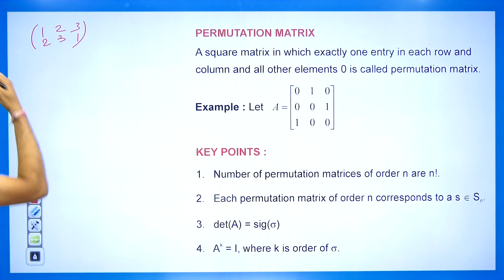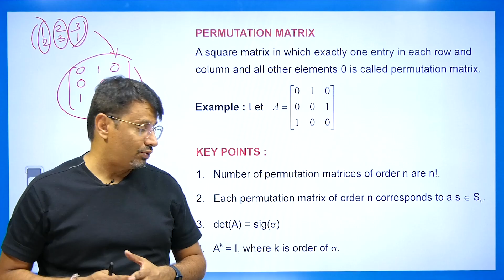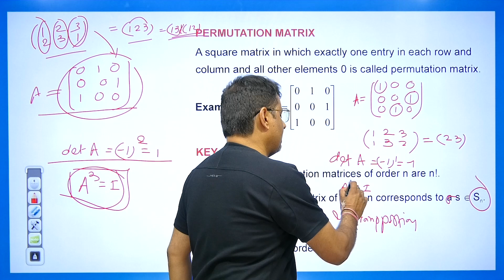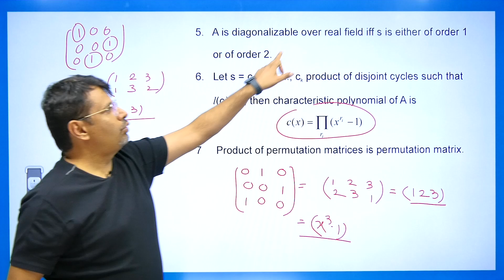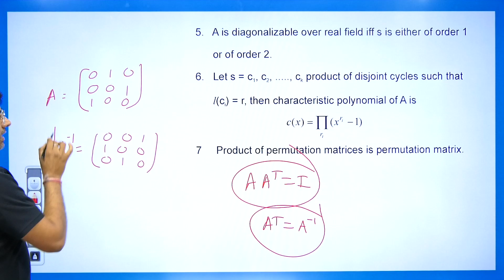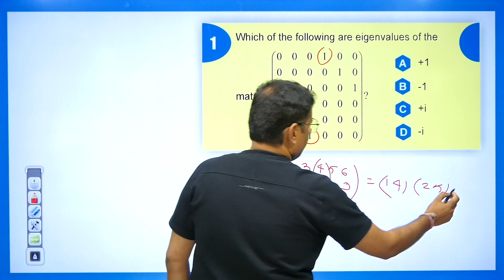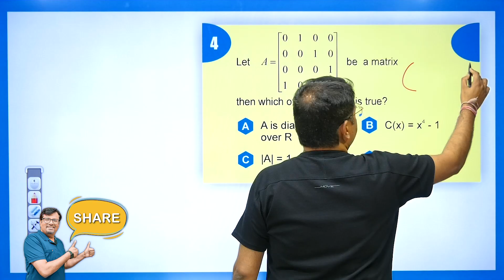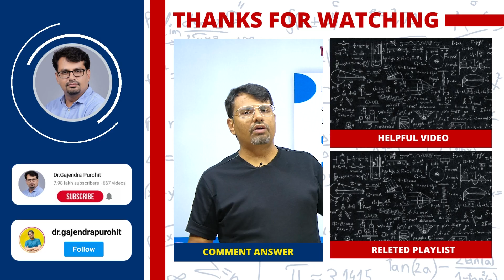Permutation Matrix | Concept & Questions based on MSQs - MSQs Series By GP Sir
What is Permutation Matrix? | Concept & Questions based on MSQs - MSQs Series By GP Sir

This video is about | What is Permutation Matrix? | Concept & Questions based on MSQs - MSQs Series By GP Sir | By Dr.Gajendra Purohit

⏱Time Stamp⏱
→0:00 - Introduction of the Lecture on Permutation Matrix
→0:34 - Introduction to Permutation Matrix
→1:47 - Key point 1 + example of  Permutation Matrix
→2:10 - Key point 2 + example of  Permutation Matrix
→2:29 - Key point 3 + example of  Permutation Matrix
→3:22 - Key point 4 + example of  Permutation Matrix
→4:49 - Key point 5 + example of  Permutation Matrix
→5:44 - Key point 6 + example of  Permutation Matrix
→7:26 - Key point 7 + example of  Permutation Matrix
→7:32 - Bonus Concept + example of  Permutation Matrix
→8:26 - Question 1  based on permutation matrix
→9:41 - Question 2  based on permutation matrix
→11:14 - Question 3  based on permutation matrix
→11:34 - Question 4  based on permutation matrix
→12:51 - Write answer in the comment box
→13:05 - My other channels and social media links

Dr.Gajendra Purohit